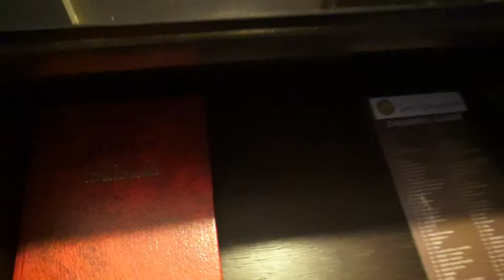TWO SEASONS BORACAY RESORT | PHILIPPINES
We stayed in at the Two Seasons Boracay Resort during our visit in Boracay.  Our overall experience is quite good.  However, the beach front of this resort has full of algae during our stay.  You will see it during our drone shot in the video.  Although we believe that algae comes seasonal, our experience can be magnificent if the water near the shore is clear.

CLICK here to book
*TWO SEASONS BORACAY RESORT:

Music
Island by Lakey Inspired